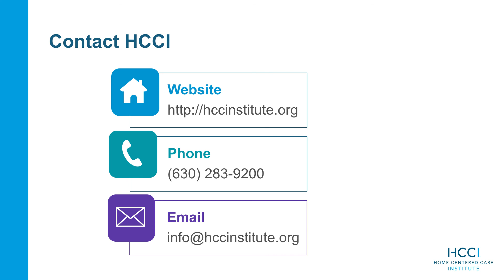HCCI Conversation Starters... Why do you love house calls? Rebecca Ramsay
HCCI Conversation Starters are brief highlights taken from the full-length video interviews in the HCCI Conversations with….series. The series focuses on key leaders and topics in the home-based primary care field. The clips are intended to allow quick viewing of important segments taken from the full videos.

About HCCI
The Home Centered Care Institute (HCCI) is a national non-profit organization focused on advancing home-based primary care (HBPC) to ensure that chronically ill, medically complex and homebound patients have access to high-quality care in their home. HCCI works with leading academic medical centers, health systems, and industry experts to raise awareness of and advocate for expanding the HBPC model by growing the HBPC workforce through education and training and developing a research-based model for sustainable house call program implementation and growth.

Our Mission and Vision The Home Centered Care Institute (HCCI) is dedicated to creating universal access to best practice house call programs, making home-based primary care the national standard for treating medically complex patients who are better cared for in the home.

We seek to ensure every patient in need has access to quality medical care in the home that results in a profound improvement in medical outcomes, patient and family experience and health care spend.

Home Centered Care Institute (HCCI)
1900 Golf Rd Suite 480 Schaumburg, IL 60173